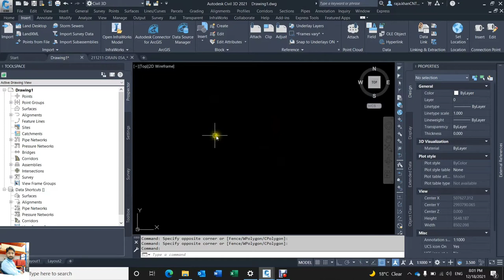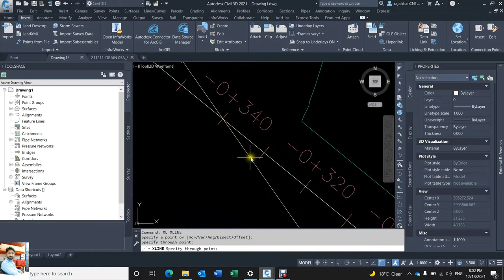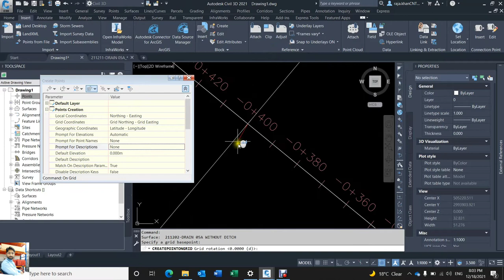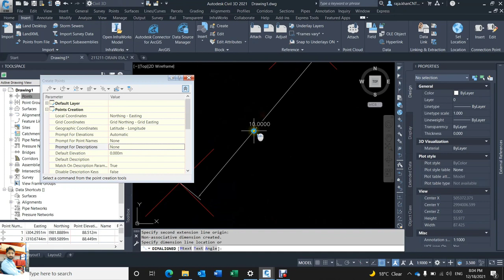How to Create Points on Grid in Civil 3D || Urdu